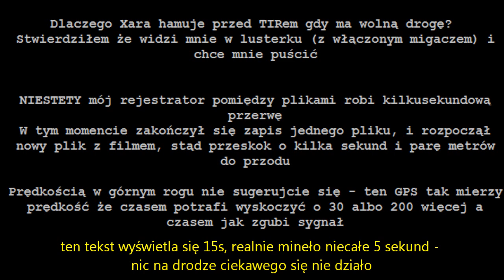zepchnięcie do rowu, dłuższa wersja